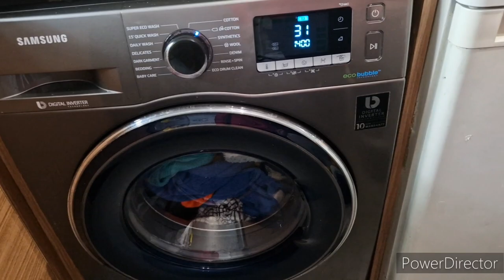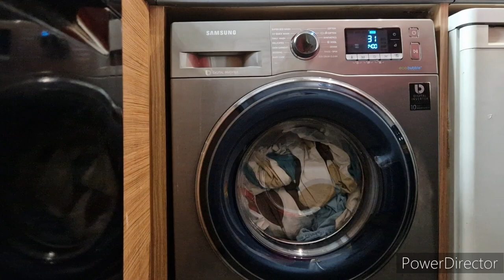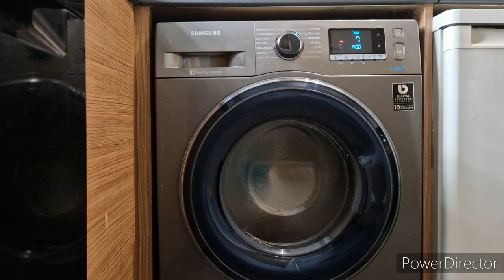Samsung WW90J5456: Longest ever spin only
This is the longest spin only I have ever encountered on a washing machine, when most machines take between 10 - 14 mins this is on the Eco Cotton cycle and it's 30 mins in total.